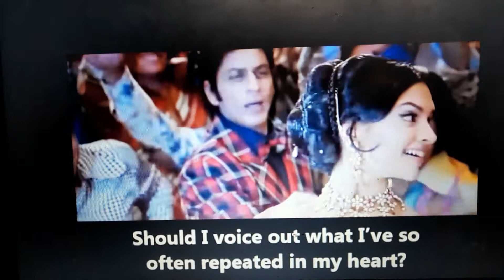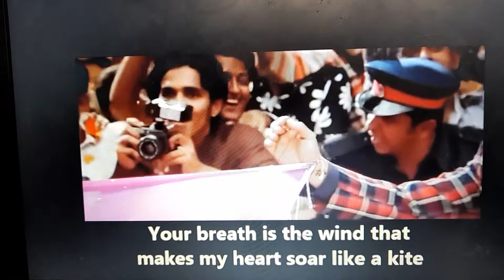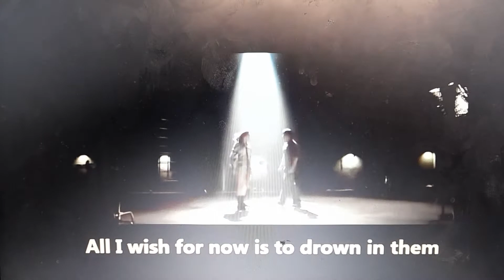om shanti om Akhon kein teri sharukhan, deepika padokone